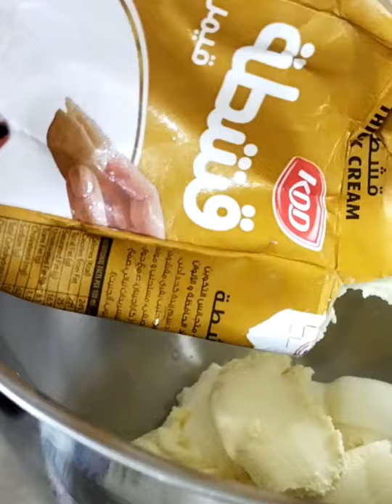Strawberry Ice cream cake recipe (rona ytv)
Ingredients
1/2liko strawberry
2pack thick cream
1can't condensed
1pack dream whip